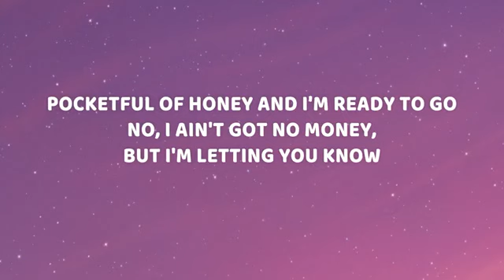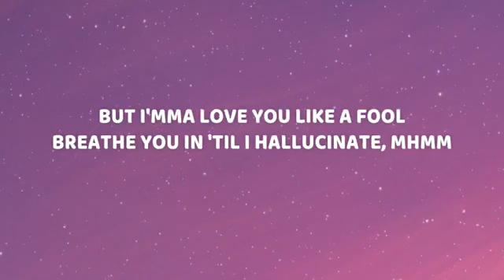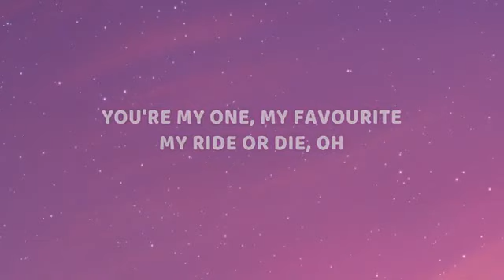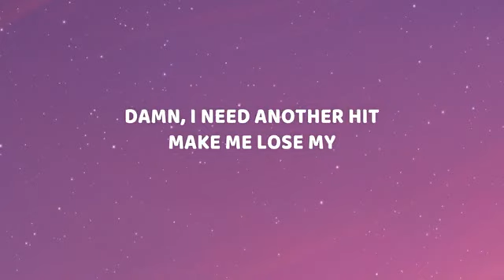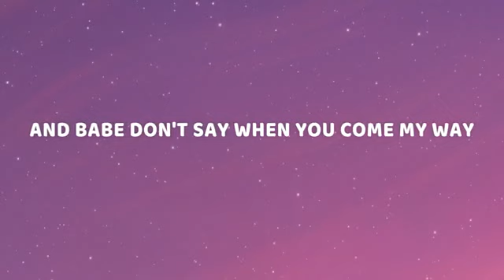Dua Lipa - Hallucinate (Lyrics)